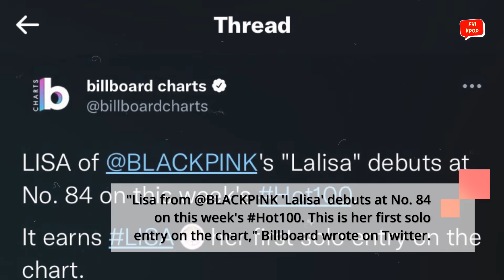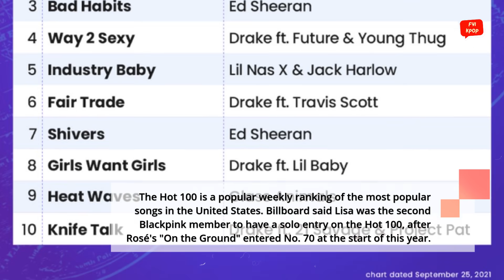The song LALISA by BLACKPINK's Lisa is Trending in the US and Enters the Billboard Hot 100 Chart